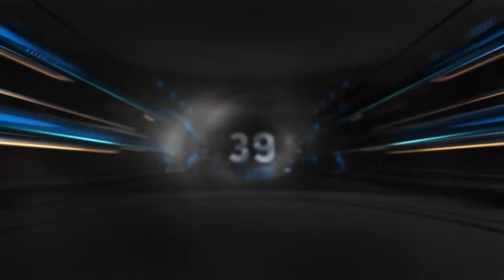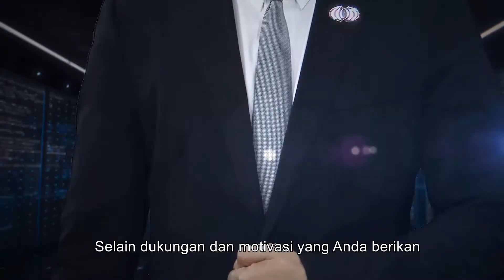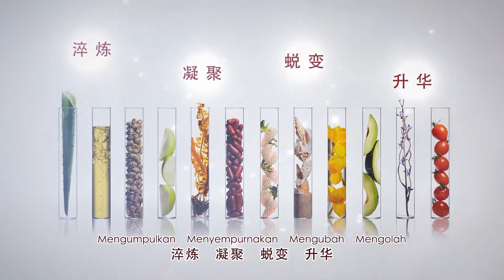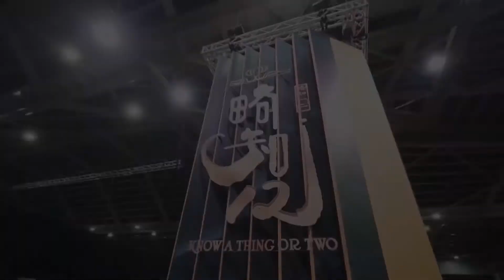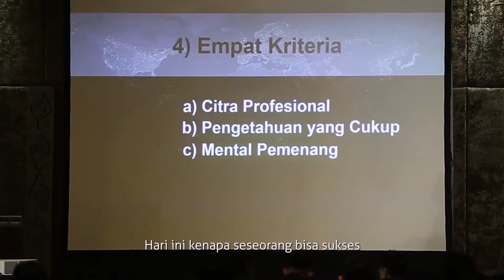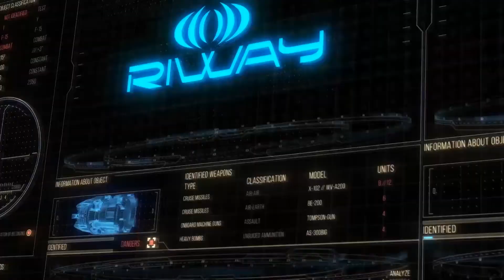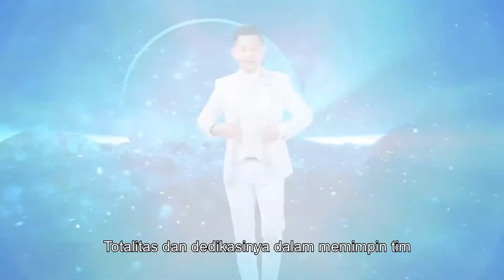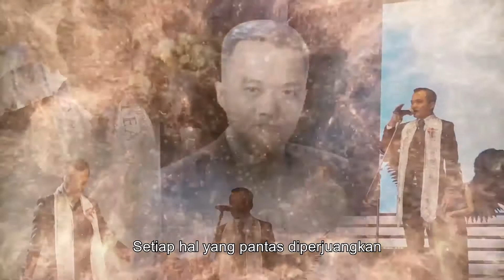RIWAY “Malam Penghargaan Leader” Kuartal Ketiga Tahun 2020 - Indonesia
"Malam Penghargaan Leader" RIWAY Indonesia Kuartal Ketiga tahun 2020, sebuah momen kebahagian dan berharga bagi para leader yang telah melawan semua rintangan untuk mengatasi semua kesulitan dengan terobosan dan strategi baru. Tanggal 19 September, hari di mana kami berbagi kebahagiaan dan kejayaan bersama atas pencapaian kesuksesan mereka.